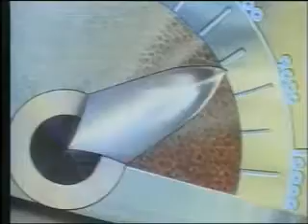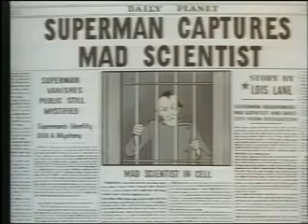Superman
Superman Cartoons.

The Man of Steel fights a mad scientist who is destroying Metropolis with an energy cannon.